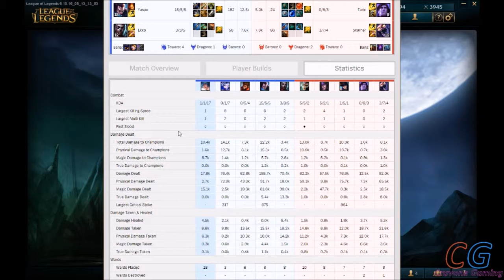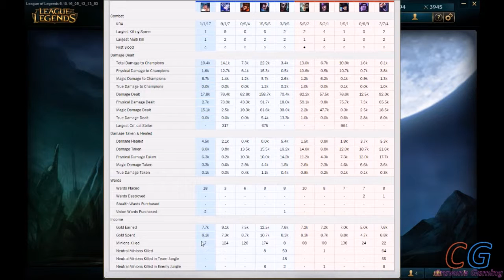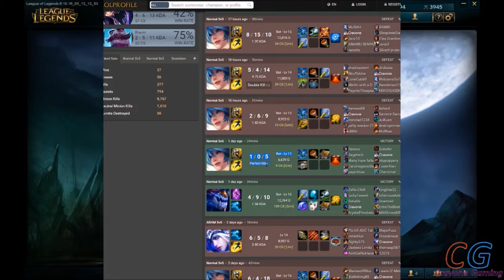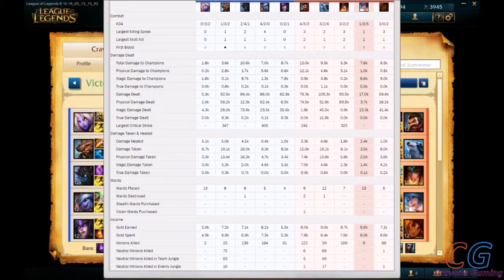LoL Rant - Hextech Chests, Sona S Ranks and Surrenders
Some glaring issues with the hextech chests and how they are obtained.